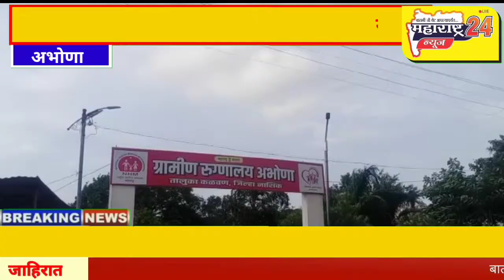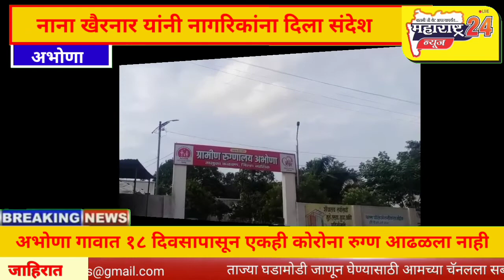कळवण तालुक्यातील अभोणा गावात १८ दिवसापासून एकही कोरोना रुग्ण आढळले नाही